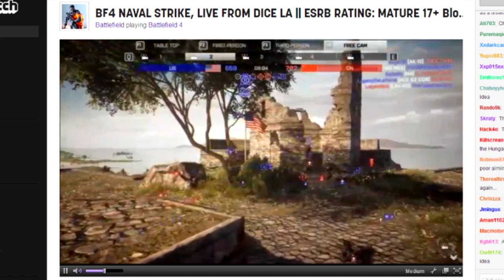Naval Strike ¿Que veremos?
¿De qué trata Naval Strike y que trae con el?